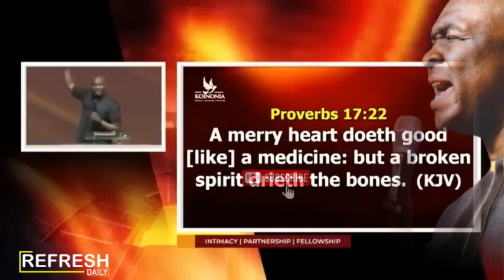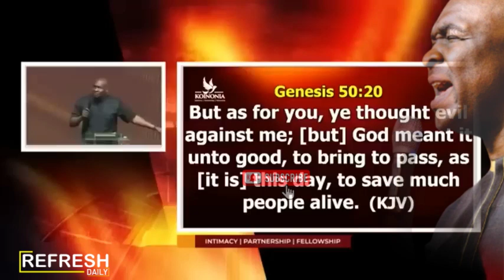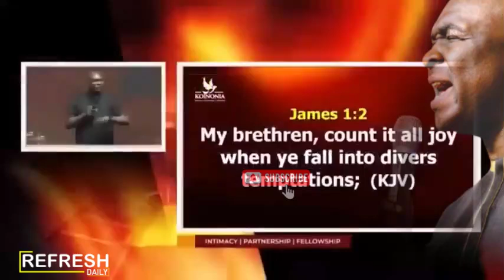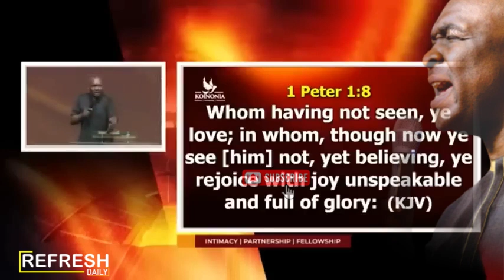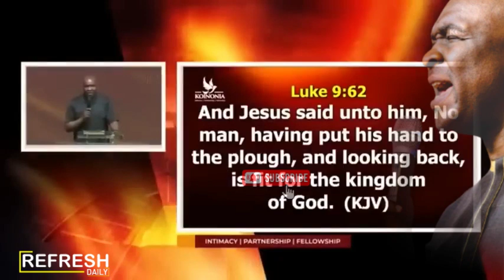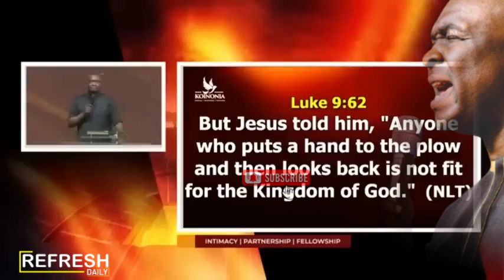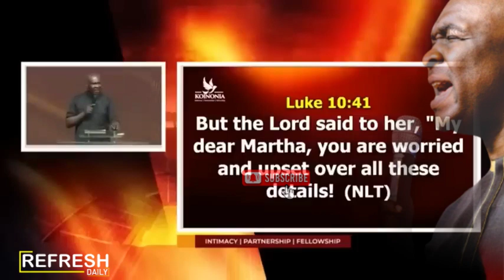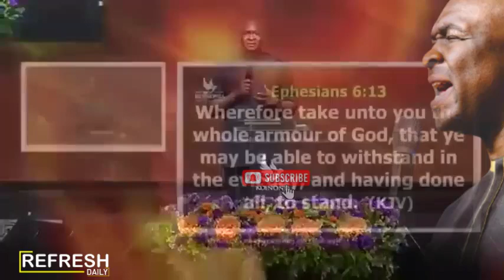START YOUR DAY WITH THIS POWERFUL PRAYER - UNLOCK YOUR BLESSINGS | APOSTLE JOSHUA SELMAN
ANNOUNCEMENT:
Public Relations Department:
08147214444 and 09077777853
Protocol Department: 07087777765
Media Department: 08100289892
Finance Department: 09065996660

below is the account detail:

Account Numbers:
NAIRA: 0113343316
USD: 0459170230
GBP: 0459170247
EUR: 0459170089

Swift code: GTBINGLA
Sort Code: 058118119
Bank: Guaranty Trust Bank Plc

1)This video has no negative impact on the original works (It would actually be positive for them)
2)This video is also used for teaching purposes.
3)It is transformative in nature.
4)I ONLY used bits and pieces of videos to get the point across where necessary.

selman joshua
fortify life apostle Joshua Selman
fortify life midnight prayers
fortify life youtube channel
prayer
joshua selman